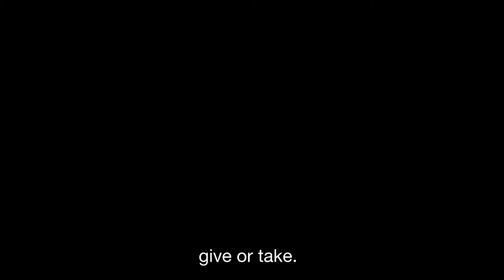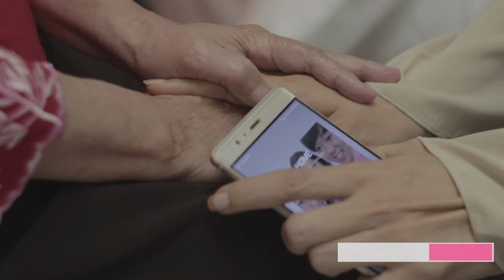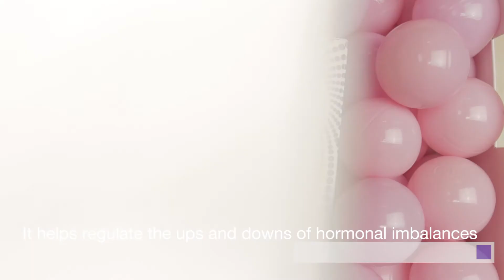Women... This is Our Journey | Touching Story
Despite their own internal struggles, women throughout time have continued to care, love and carry on for their families. This video serves as a timely reminder for women to care for themselves amidst a world in turmoil.

Be Kind to Yourself | Be Kind to Your Hormones
Nuvafemme | Embracing Femininity